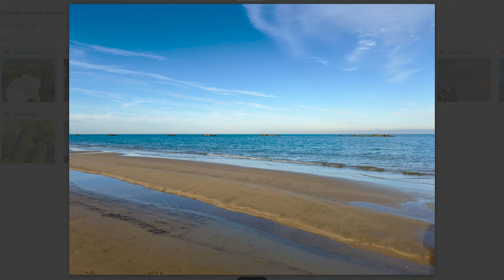COME Fare Belle FOTO al MARE | Vi aiuto a migliorare le FOTO in VIAGGIO con Fotocamera o iPhone 16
Nuovo video in cui CRITICO le TUE FOTO e vediamo come fare BELLE FOTO al MARE, vi aiuto a migliorare le foto in viaggio indipendentemente dal mezzo con cui le reallizate, che sia un iPhone 16 o una fotocamera.

In questo video ti mostro come fare belle foto al mare e migliorare la qualità delle tue immagini durante i tuoi viaggi, sia che tu stia usando una fotocamera o il nuovo iPhone 16. Scattare foto in spiaggia o in condizioni di luce intensa può essere difficile, ma con i giusti accorgimenti è possibile ottenere scatti davvero incredibili. Vediamo insieme i trucchi per sfruttare al massimo la luce naturale, ottenere colori vividi e migliorare le foto in viaggio, senza bisogno di strumenti professionali.

📸 Scattare foto al mare con fotocamera o iPhone 16
Fare foto al mare può sembrare semplice, ma il sole, il riflesso dell’acqua e la sabbia possono complicare la resa finale delle immagini. In questo video ti svelo come migliorare le foto in viaggio sfruttando la luce naturale e bilanciando al meglio l’esposizione per evitare cieli troppo luminosi o soggetti sottoesposti. Sia che tu usi una fotocamera professionale o l’iPhone 16, scoprirai come ottenere il massimo in termini di nitidezza, contrasto e colori, creando foto perfette per immortalare i tuoi momenti al mare.

🌞 Consigli per foto da viaggio perfette
Fare belle foto in viaggio richiede attenzione a diversi dettagli, specialmente quando si scatta in ambienti luminosi come la spiaggia. In questo video ti guido nella scelta delle giuste impostazioni per la tua fotocamera o smartphone, dalle regolazioni dell’esposizione fino all’uso dei filtri. Scoprirai come sfruttare al meglio l’ambiente circostante per realizzare immagini memorabili e imparare qualche trucco su come fare belle foto anche in condizioni difficili.

🌊 Fotografia di mare: i trucchi dei professionisti
Non importa se sei un principiante o un appassionato di fotografia, i consigli che trovi in questo video ti aiuteranno a fare scatti migliori durante le tue vacanze. Ti mostro anche come fare foto al mare con il nuovo iPhone 16, sfruttando tutte le sue funzioni avanzate per ottenere risultati sorprendenti. Se vuoi portare a casa foto di viaggio degne di un professionista, seguimi in questo tutorial e scopri come migliorare le tue foto al mare, anche con strumenti semplici.

Se ti interessa migliorare le tue foto al mare e ottenere scatti di qualità professionale durante i tuoi viaggi, questo è il video che fa per te!